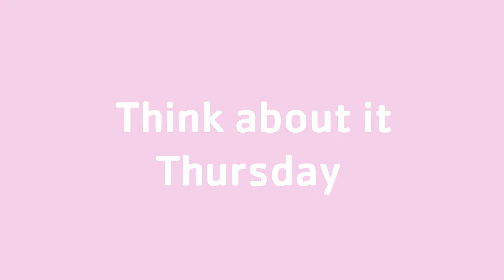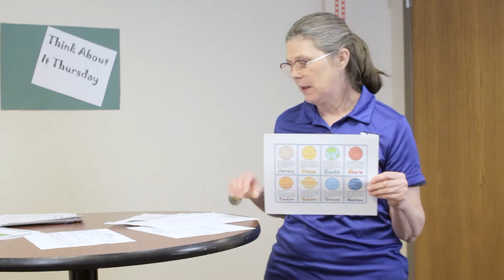Think about it Thursday - Week 4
Goggles  Professor Sprout have some fun activities for you to do today!